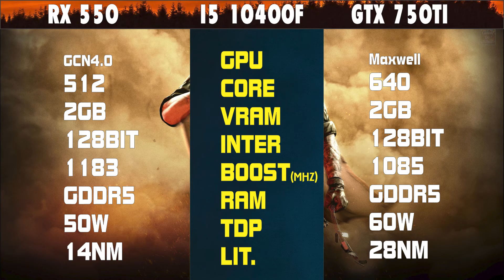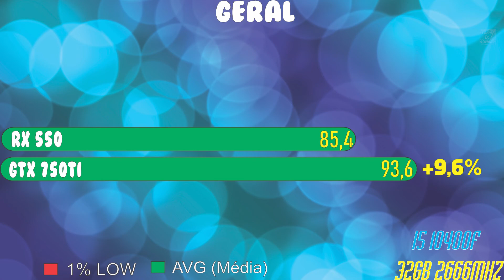RX 550 2GB Vs. GTX 750 Ti 2GB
0:01 Apresentação

00:50 PUBG
01:10 Valorant
01:27  Fortnite
01:45 COD Warzone
02:03 BF5
02:22 GERAL

￭￭￭￭￭CONFIGURAÇÃO ￭￭￭￭￭￭

▶️Placa Mãe: Asus TUF  Z490
▶️Processador: I5 10400F
▶️Memoria: 32GB 2666MHZ
▶️Placa de Vídeo: GTX 750 TI vs RX 550
▶️HD: SATA III 7200rpm 3TB
▶️Fonte: FONTE EVGA 1300W  SUPERNOVA 80 PLUS GOLD
▶️SO: Windows 10 64bits

Música Intro
Música Fundo
Música Final
Amadeus - Legendary